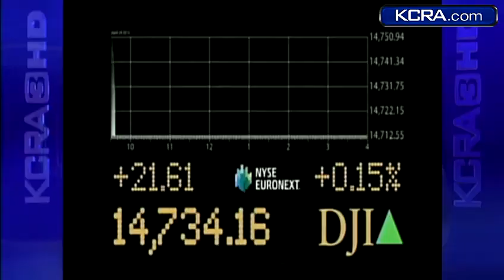Business News: Twinkies set for summer comeback